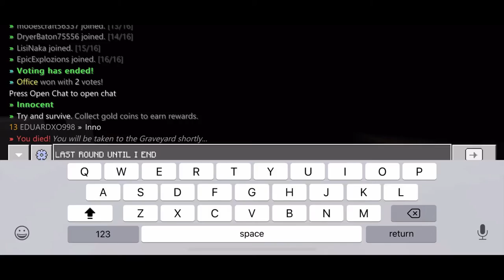RPSI: Minecraft: Playing Murder Mystery In Minecraft (1080p) (S3 E7)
This is one of the scary and violent act that is not suitable for children due to violence and horror rounds during the middle of the round and that’s why it’s age restricted, it’s when EDUARDXO998 completed some rounds and he won some, and lost some, so this is an amazing video for ages +18 or older.

Pananosma:
 Join our Minecraft Mastick quest YT discord
 server:

Video Created by: EDUARDXO998